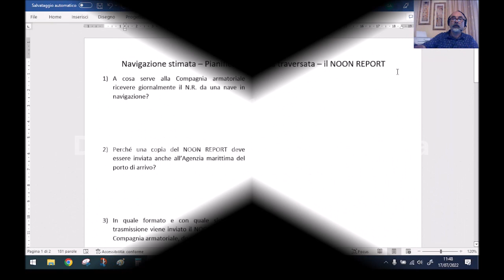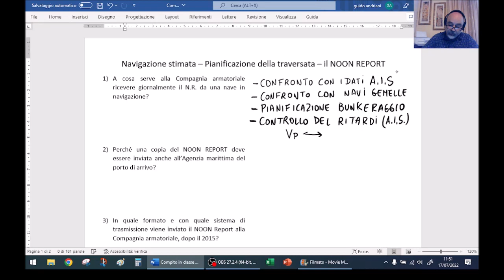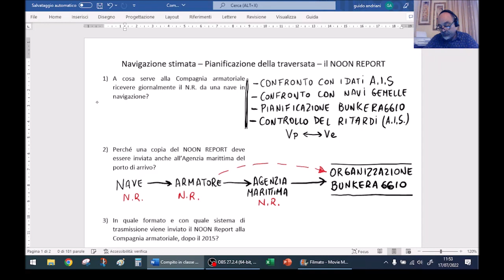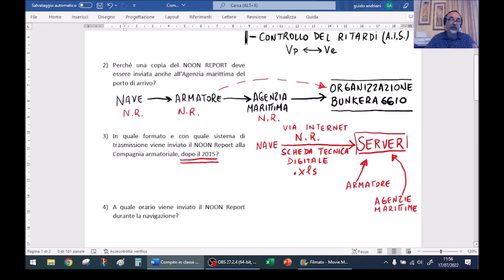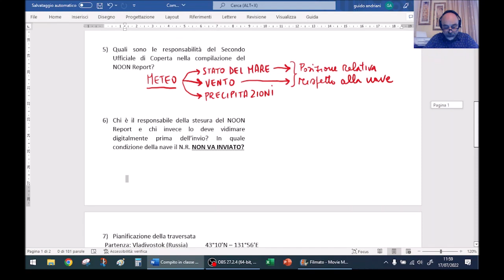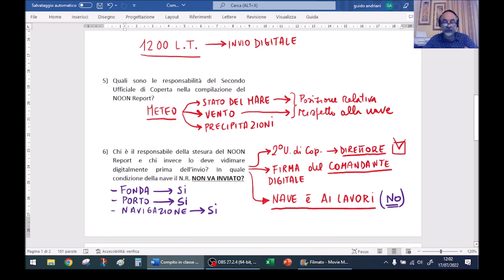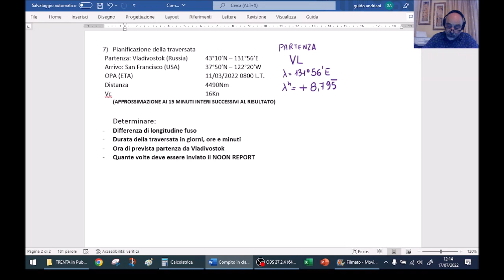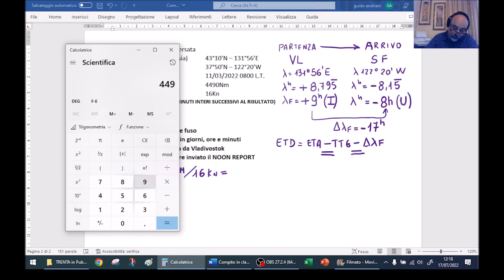NST031 - Compito in classe sul NOON Report - Navigazione stimata (Pianificazione)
Materia:   NAVIGAZIONE STIMATA
Argomento: NOON Report (Pianificazione del Bunkeraggio)
Esercizio n°   NST-031
Classe:           IV e V CAIM
Difficoltà:       Medio bassa (ma lungo)
Tempo:           60 Minuti
Pre-conoscenze:  Noon Report, calcolo dei tempi e pianificazione